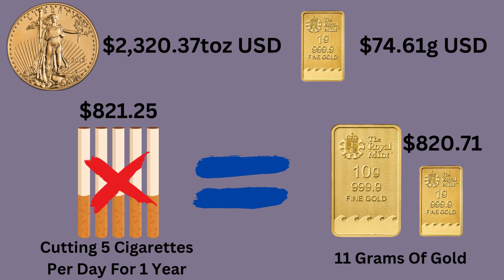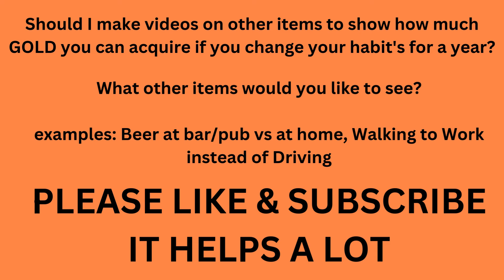Turning Cigarettes Into Gold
Turning Coffee Into Pure Gold

Thank you: Valley Girl Customs for the great shirt

Please check out the Valley Girl Customs Facebook page for all your custom needs